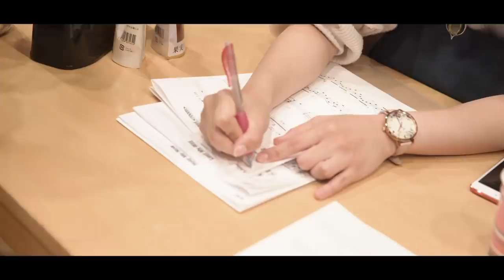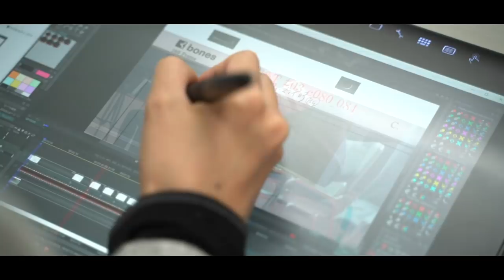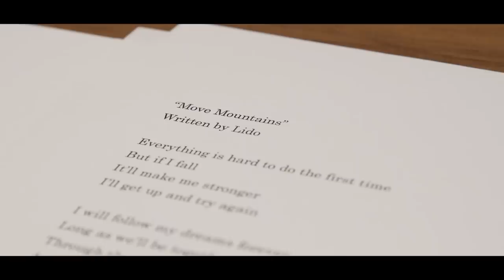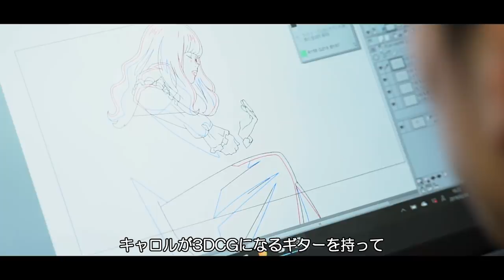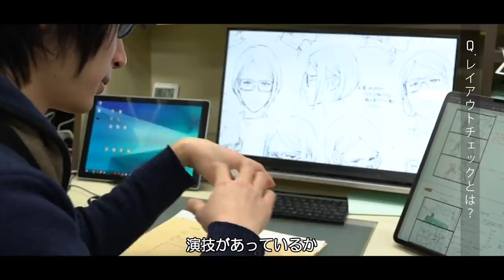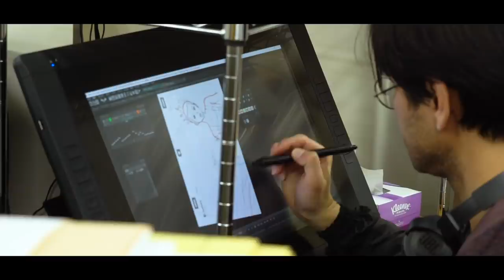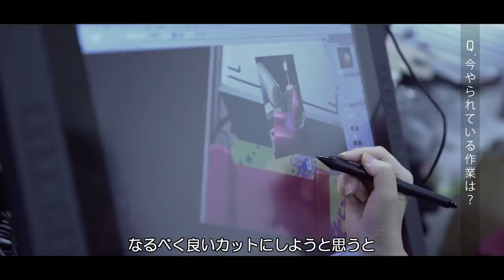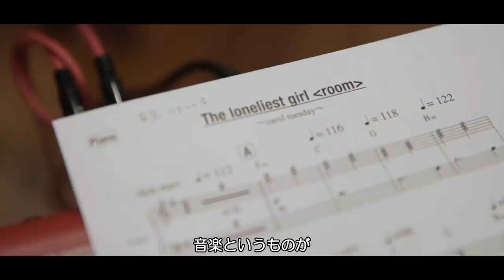「キャロル＆チューズデイ」Story of Miracle Vol.2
TVアニメ「キャロル＆チューズデイ」
その制作の舞台裏に密着したドキュメンタリー映像。
貴重なアニメーション制作現場や楽曲のレコーディングにカメラが潜入！

2019年4月10日よりフジテレビ「+Ultra」にて
毎週水曜日24時55分から放送開始。
NETFLIXにて4月10日配信開始。
2話～毎週木曜日配信（日本先行）
ほか各局にて放送
（関西テレビ／東海テレビ／テレビ西日本／北海道文化放送／BSフジ）

【STAFF】
原作：BONES・渡辺信一郎
総監督：渡辺信一郎
監督：堀 元宣
キャラクター原案：窪之内英策
キャラクターデザイン：斎藤恒徳
メインアニメーター：伊藤嘉之、紺野直幸
世界観デザイン：ロマン・トマ
　　　　　　　　ブリュネ・スタニスラス
美術監督：河野 羚
色彩設計：垣田由紀子
撮影監督：池上真崇
3DCGディレクター：三宅拓馬
編集：坂本久美子
音響効果：倉橋静男
MIXエンジニア：薮原正史
音楽制作：フライングドッグ
アニメーション制作：ボンズ

【CAST】
キャロル：島袋美由利
チューズデイ：市ノ瀬加那
ガス：大塚明夫
ロディ：入野自由
アンジェラ：上坂すみれ
タオ：神谷浩史
アーティガン：宮野真守　ほか

《主題歌情報》
オープニングテーマ「Kiss Me」
作詞・作曲・編曲: Nulbarich
歌:キャロル＆チューズデイ(Vo.Nai Br.XX＆Celeina Ann)

エンディングテーマ「Hold Me Now」
作詞・作曲・編曲：Benny Sings

Twtter:@carole_tuesday
Instgram:@caroleandtuesday